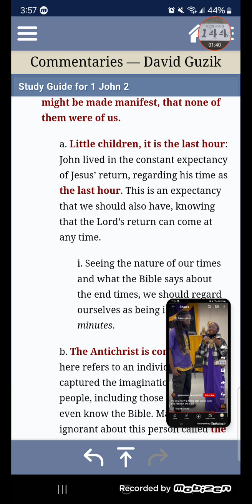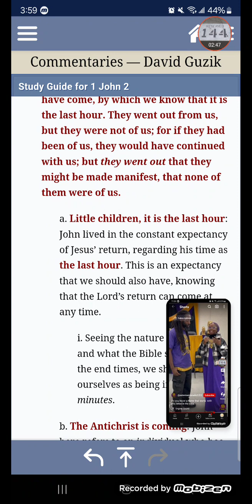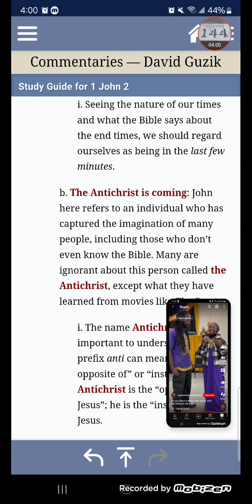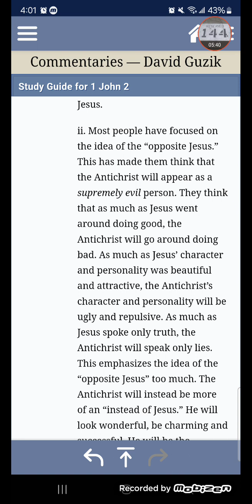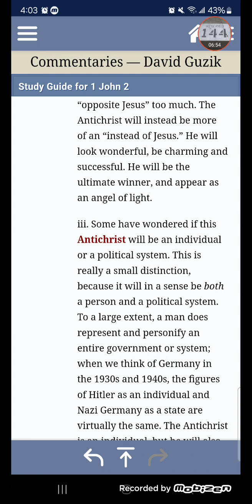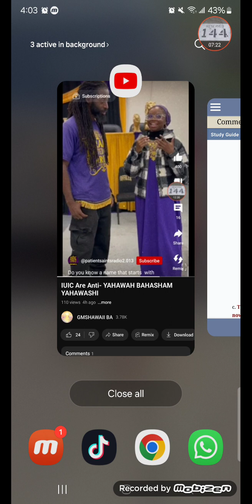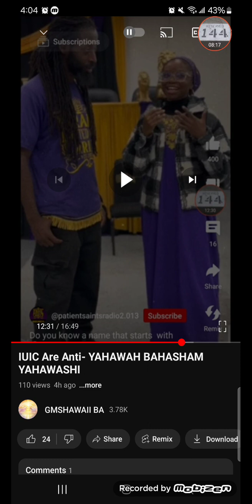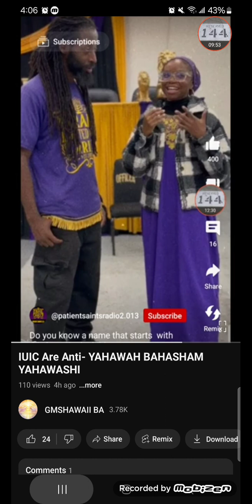Quick Commentary on Antichrist (David Guzick